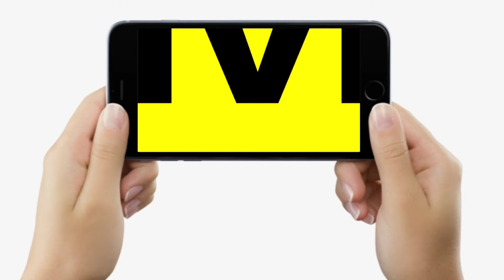Prashant Kishore ने Tejashwi Yadav की पोल खोल दी, क्यों बोले- Bihar वालों ने मारकर भगाया नहीं ?...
देखें वीडियो, नौवीं फेल सुनने में बुरा लग रहा तो दसवीं पास कर लीजिए, प्रशांत किशोर ने तेजस्वी को खूब लपेटा, बवाल तय!...

Prashant Kishore ने Tejashwi Yadav की पोल खोल दी, क्यों बोले- Bihar वालों ने मारकर भगाया नहीं ? | Bihar News | LiveCities